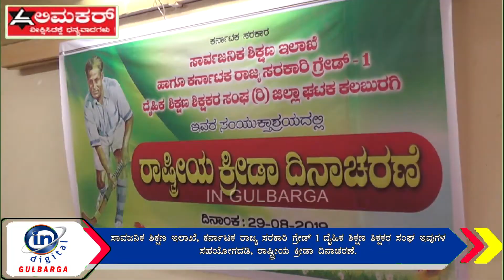ಎಸ್ ಅರ್ ಎನ್ ಮೆಹೆತಾ ಶಾಲೆಯಲ್ಲಿ ರಾಷ್ಟ್ರೀಯ ಕ್ರೀಡಾ ದಿನಾಚರಣೆನಡೆಯಿತು.